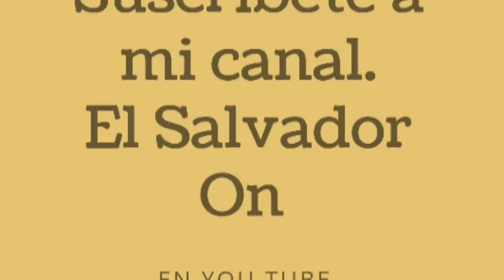Novillas a la venta en San Miguel El Salvador parte lll